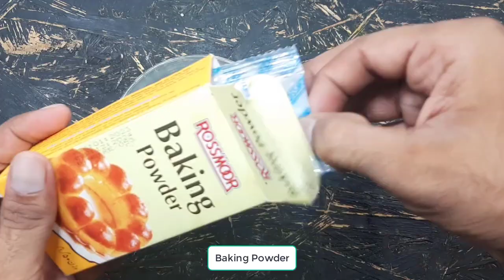How to Get Red Off Cockroach, mosquito, Home Fly and Lizard, | Home Remedy | Mr Remedy Trick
how to get rid of cockroaches in kitchen permanently
how to get rid of roaches overnight
how to get rid of cockroaches naturally
how to get rid of cockroaches forever
how to get rid of cockroaches at home
how to get rid of cockroaches without killing them
how to get rid of roaches in house fast
how to get rid of cockroaches in kitchen cabinets